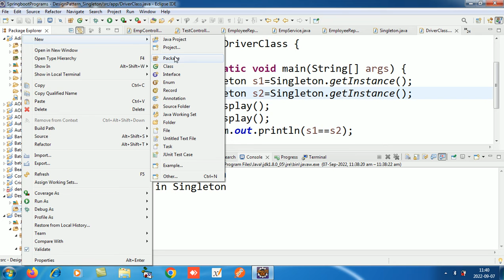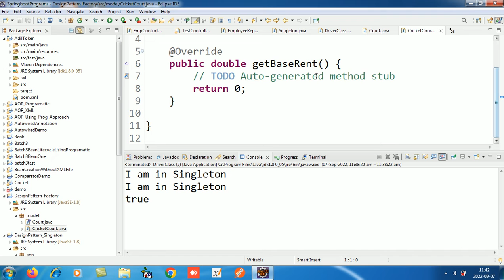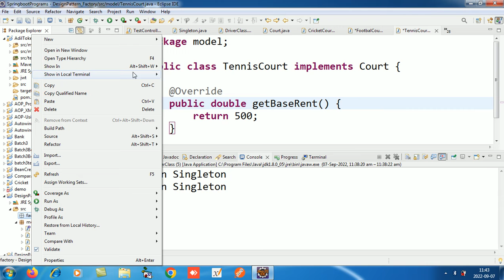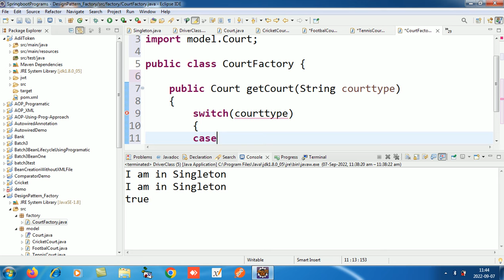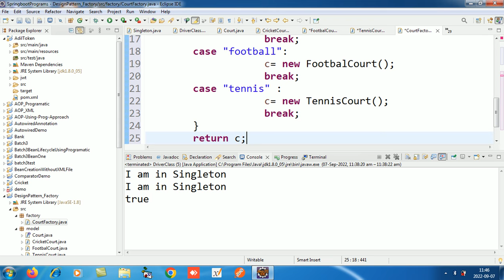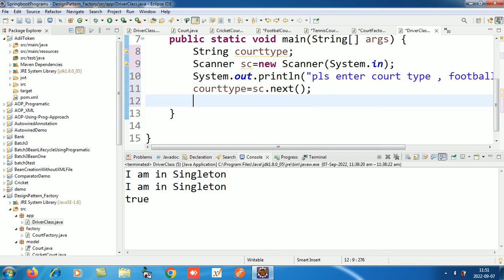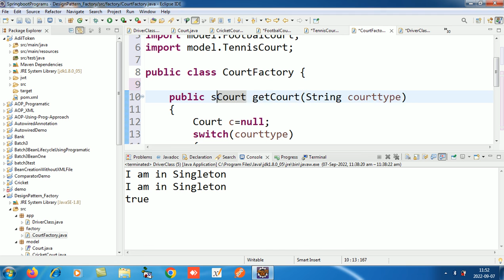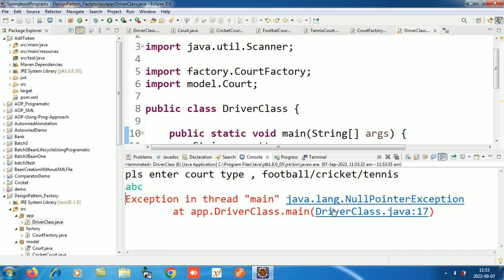Design Pattern - Factory Pattern